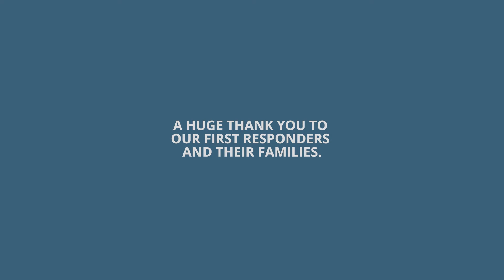First Responder Kids: What would you like to say to your first responder parent?